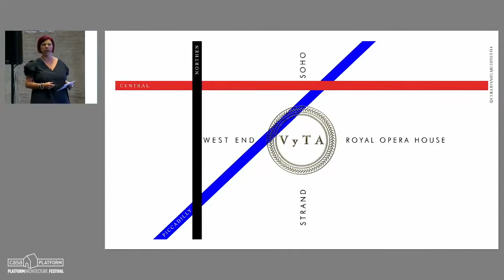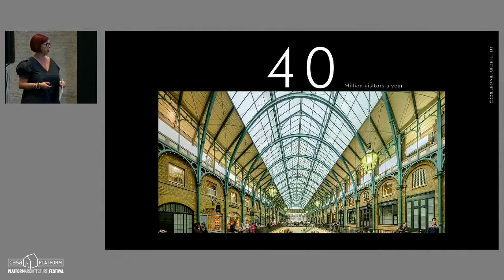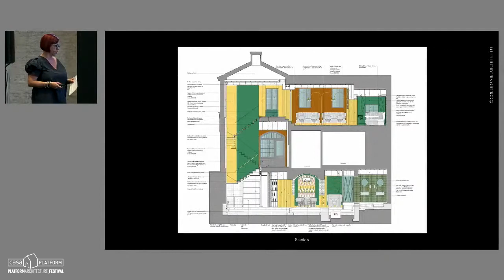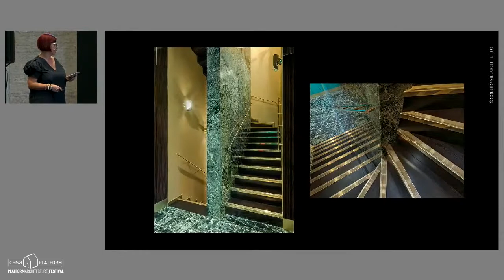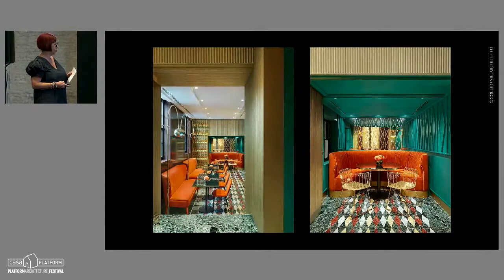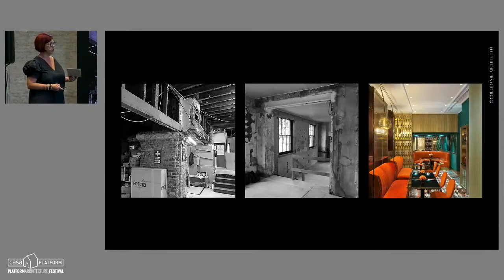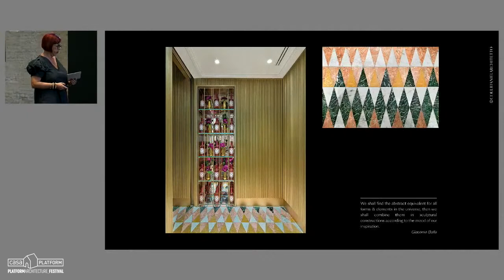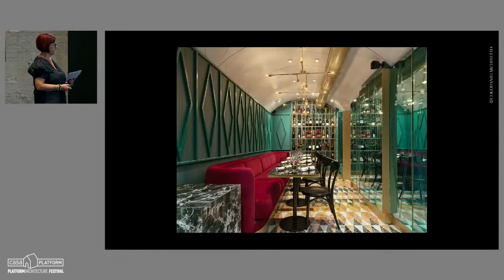Platform Architecture Festival - CasaPlatformVenezia 2021 - COLLIDANIELARCHITETTO